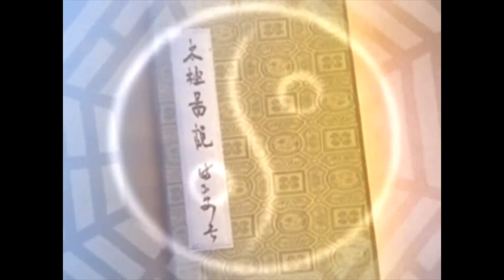2015柔靜春茗 盧明遠師傅演唱 書劍恩仇錄